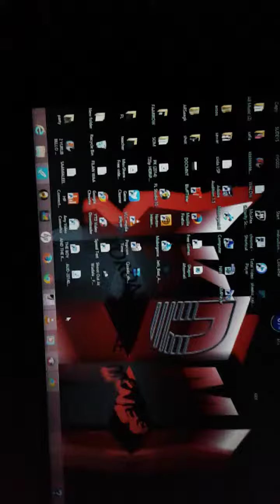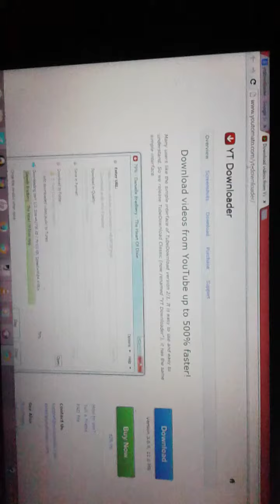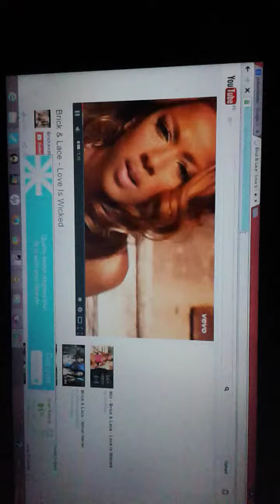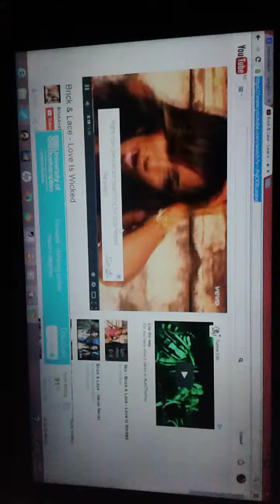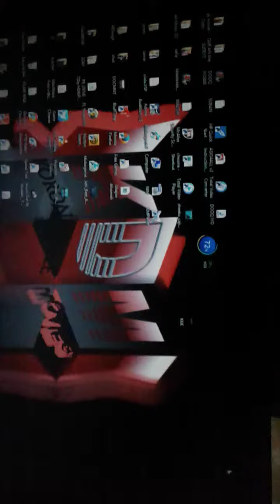Barashada soo dejinda videoga youtube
Kabaro qabka loosoo dejiyo video ga youtube youtube video downloader Barashada soo dejinda videoga youtube